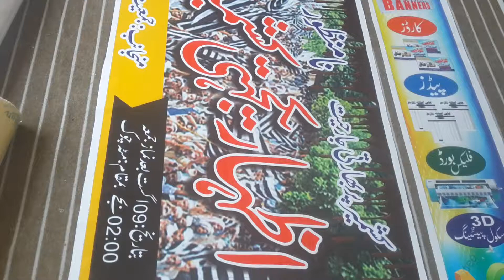Challenger Machine Printing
Sher Ali Pena Flex Matta 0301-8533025